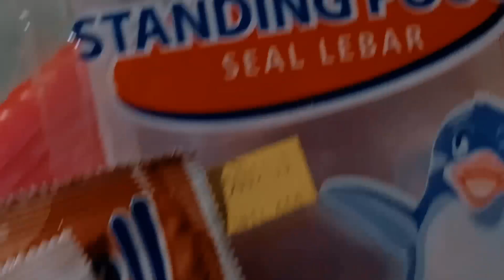Es Lumut Viral#Ide Jualan Hasil Melimpah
Bahan-bahan

1 sc nutrijel coklat 30gr

100 gr gula pasir (sesuai selera)

700 ml air

1 bungkus es batu

1 kaleng susu evaporasi/ susu uht

1/4 kaleng skm (sesuai selera)